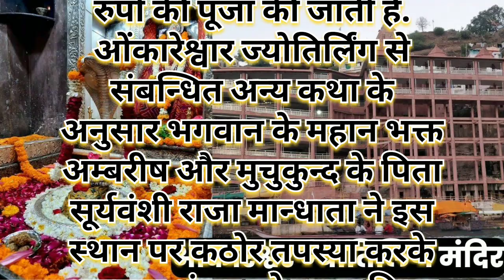shivpuran kalbherav documentary audiobook bedtimestories podcast pradeepmishra shivpuran